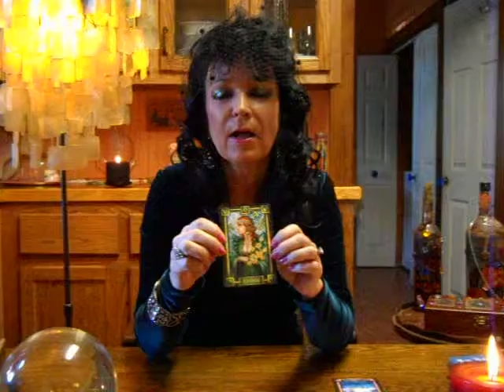Tarot by Jennifer, Reading for Skeet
Three Card Tarot Reading for Skeet